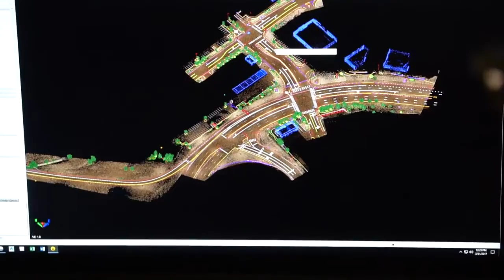TBC testimonial - Field to Finish with Confidence